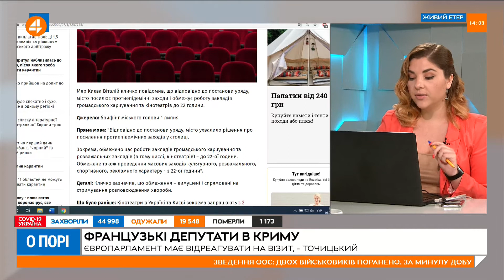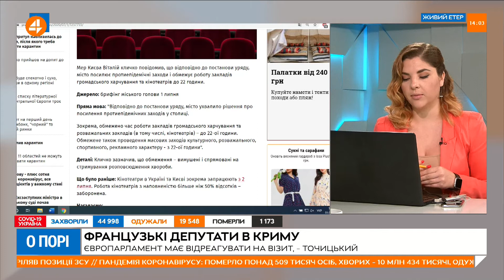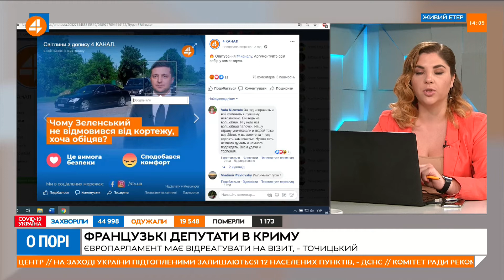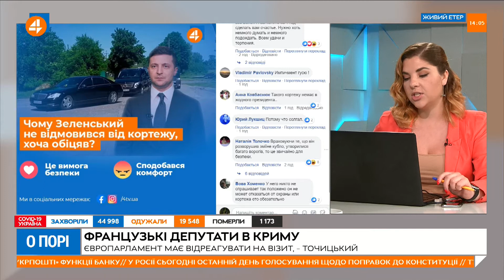Політолог: суд над Порошенком – це імітація бурхливої діяльності (01.07)